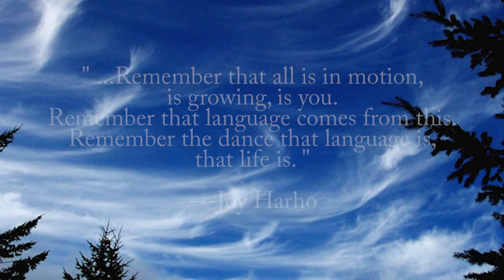Wake Up and Smell the Poetry: Peg Espinola